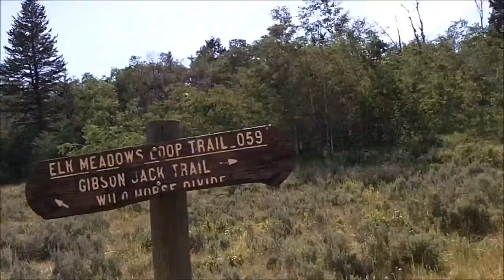Riding into Elk Meadows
Continued riding from Corral Creek into Elk Meadows.